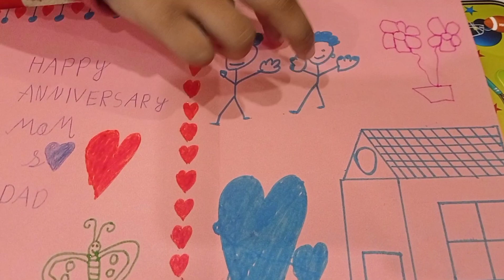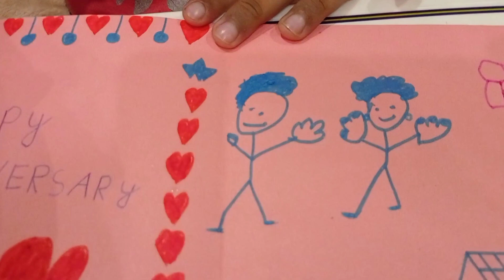HappyWeddingAnniversary#😍MomDad LoveU and HappyBirthday Mausaji🤩